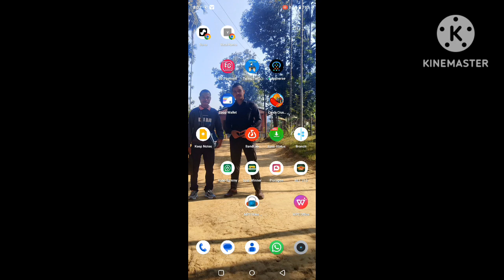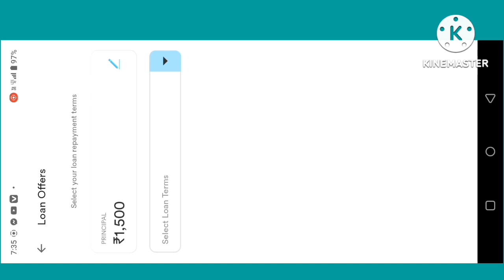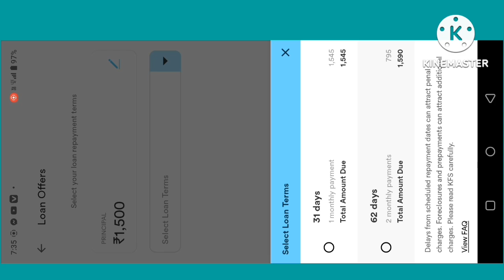LOAN RA•BO NENGRAE BRANCH APPS O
Na•simang ia Appso nang gitikan salo loan ra•bo nama . !

 Sakantikon mitella. . 👍👍💯